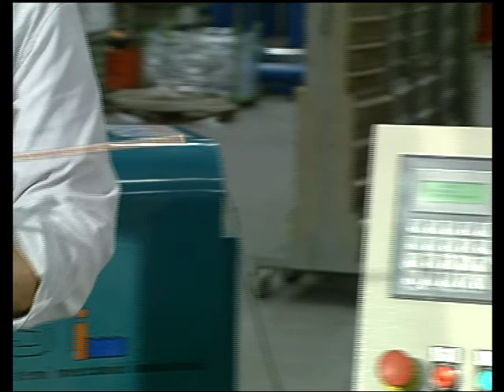Capillary Tube Manufacture Work Cell - Mod. CWC 10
Machine to cold roll copper tubing into capillary lines in automatic.